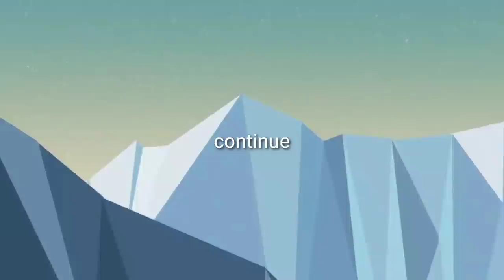U MASI KHEIÑ RENG PART 4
Gimons channel